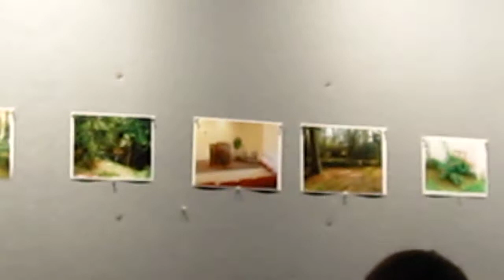Matt Kelley in Fine art photo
Fine Art Photography ii Critique